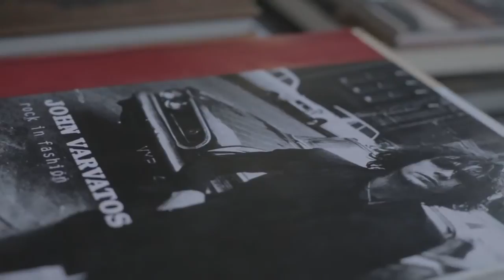Ernst Benz and John Varvatos Interview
Leonid Khankin of Ernst Benz and John Varvatos speak about the story behind the Limited Edition JV watches.